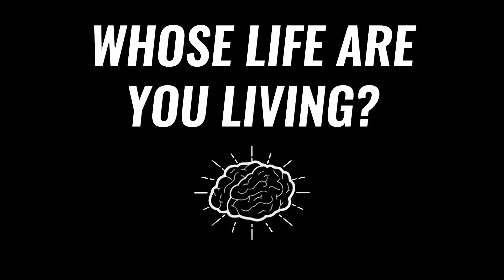Defining Your Life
This is a big question, friends: Have you ever really thought about your ideal life?

This week in "The Philosophy," we explore how we often put ourselves a box and think we have to live our lives within the limitations of that box. If you put yourself in a CEO box, then you can’t also be an artist, right? Wrong! We are full of dreams and desires that change all the time, but we often ignore them in order to live a life based on someone else’s perception of success. Here’s the thing: You can only be happy living your own life. You can only be free when you begin living YOUR definition of success, and the first step on the journey to freedom and success is asking hard questions. So ask yourself, “Whose life am I living?”

When did you decide to live the life you’re living? Or did you decide at all?
XOXO
Natalie